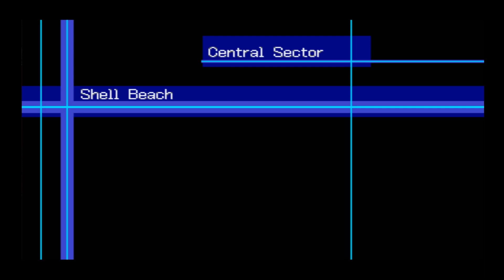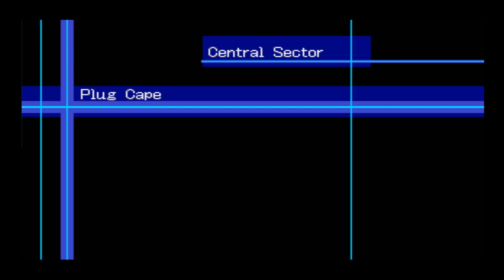Digimon World 2003 - Gold Ticket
How to obtain the Gold ID/ Ticket.